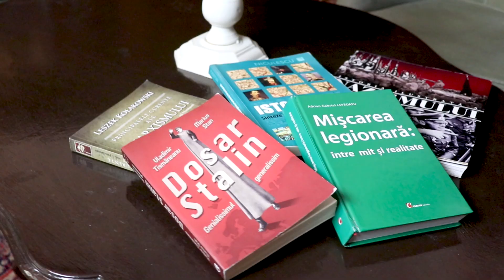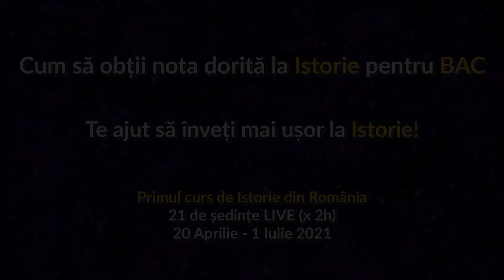Cum să obții nota dorită la Istorie pentru Bac în doar 10 săptămâni/ OFFICIAL Movie by Corina Lenard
Este oficial! Am lansat primul Program Online de pregătire la Istorie pentru Bacalaureat din România!
Programul se numește:
,,Cum să obții nota dorită la Istorie pentru Bac în doar 10 săptămâni”

Un super program cum nu a mai fost până acum!

 Timp de 10 săptămâni vei afla cum să înveți la istorie, vei înțelege istoria și vei primi informații prețioase despre admitere la universitate și studii, vocație, dezvoltare personală, burse și multe altele.

21 de intalniri Live (x 2h) / 42 de ore de Istorie
20 Aprilie- 1 Iulie 2021

Învață și TU mult mai ușor la Istorie!Vei primi super bonusuri pe care nu vrei să le ratezi:
-consiliere parentală
-o carte în avanpremieră ,,Istoria pentru Tine(ri)”
-Un invitat special

O comunitate super faină...Și multe alte surprize!

Tu ce mai aștepți?Te așteaptă o experiență unică...Află răspunsuri la orice întrebări îți trec prin minte.

Înscrierile se încheie vineri, 16 Aprilie ora 23.59.
Grăbește-te, mai ai puțin timp la dispoziție!

Înscrie-te și TU la cel mai tare curs de Istorie din România!

Ne vedem la curs?Abia aștept să ne cunoaștem!